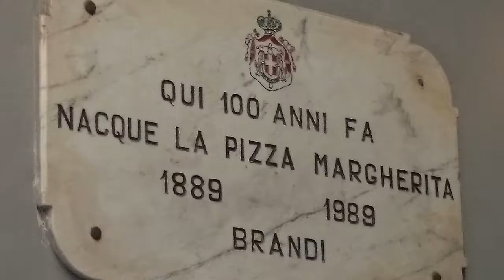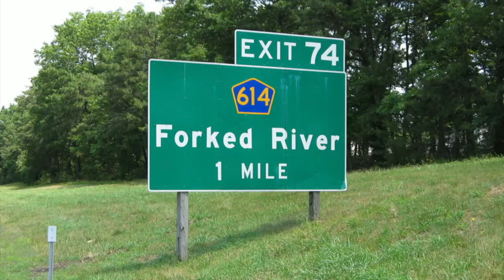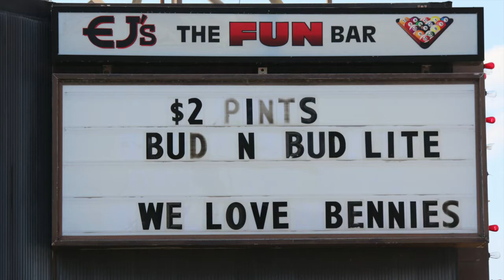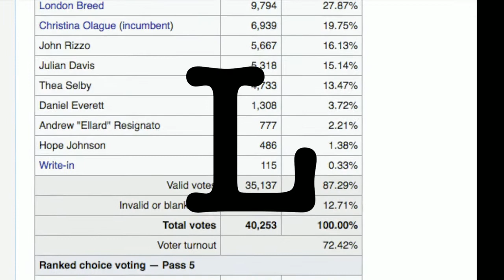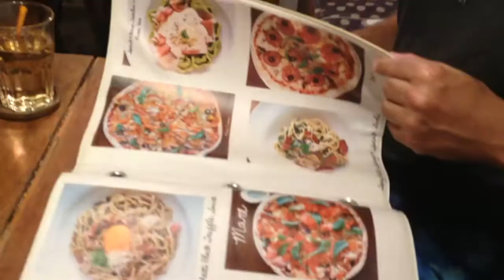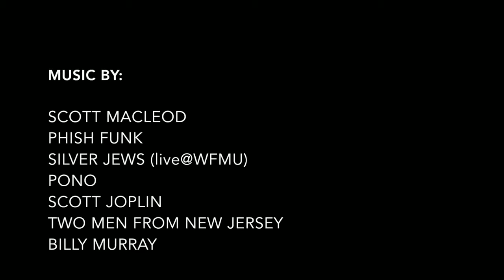Is there good pizza in Asia? Osaka | Bangkok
Is there good pizza in Asia? Find out.

This video includes my two favorite pizza places in Asia Pizzeria LFC, Osaka & Bel Posto, Bangkok. It also tells you the story of how destiny and my own passion for pizza have made me a so-called pizza "expert". - Chef Ellard

WARNING: This video will change the way you view PIZZA

PHOTO CREDITS:
2012 Resignato Campaign - Clayton Mitchell Photography
Golden Boy Pizza - EatGordaEat
Sawmill Pizza - SuperSizedMeals.com
Sally's Historic Photos - SallysApizza.com
Totanno's Photos - Totonno'sConeyIsland.com
All Others Public Domain Creative Commons Licenses 2.0, 3.0

PUT YOUR FAVORITE PIZZA PLACE AND IT'S LOCATION IN THE COMMENTS SECTION BELOW - THANKS!